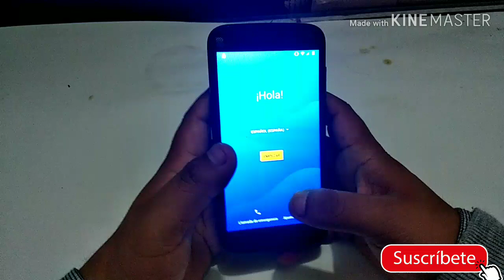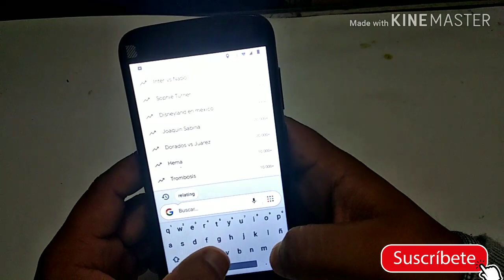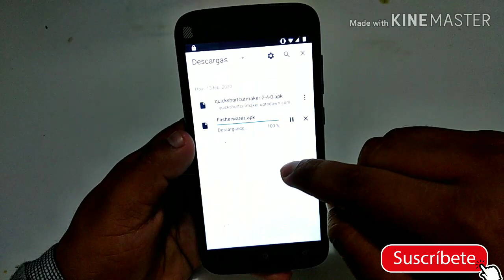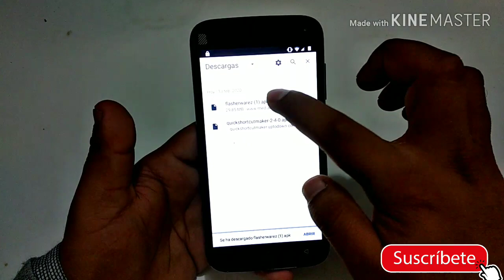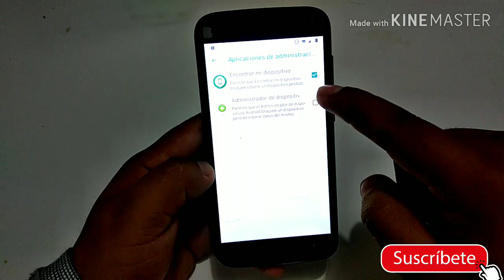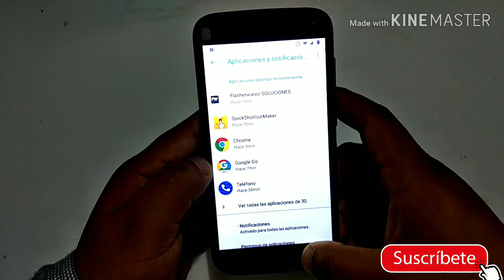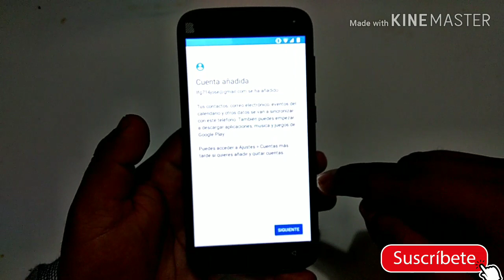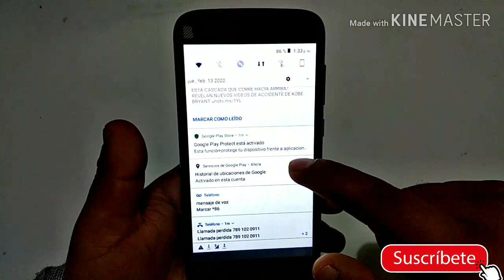Quitar Cuenta Google BLU C5 Febrero 2020 SIN PC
Hola Buenas noches chicos gracias por estar en un nuevo video para el canal, HOY LES TRAIGO UN VIDEO DE UN DESBLQUEO DE CUENTA GOOGLE, DE UN EQUIPO DE LA MARCA BLU, EL MODELO ES EL C5, el cual pues cuenta con android Go Edition así que Los Haremos para que no quede dudas

PERO SIN NADA MAS QUE DECIR COMENCEMOS CON VIDEO.